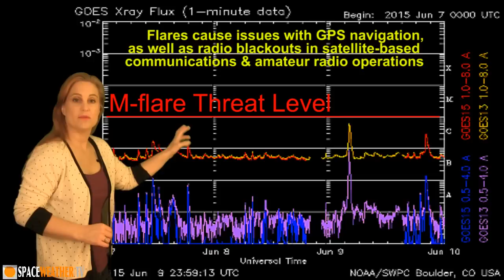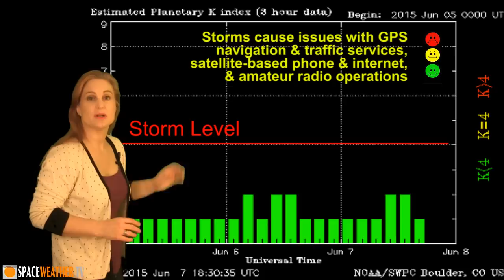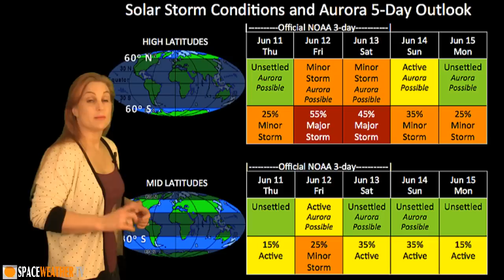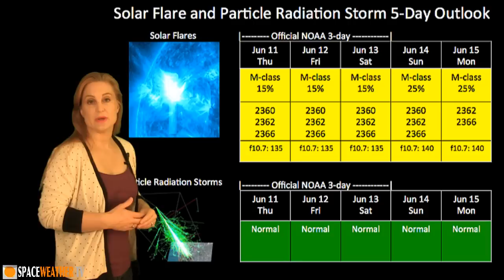Solar Storm Forecast 06-11-2015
The Sun has kicked things into high gear this week with a new active region rotating onto the East limb (that has already given us an M-flare since the video was shot) and with a new Earth-directed solar storm that should graze Earth on June 12. See details of this coming solar storm, catch up on some gorgeous aurora pictures from the solar storm last week, and see what else the Sun has in store for us this week.

Aurora Photography:
Links coming momentarily...